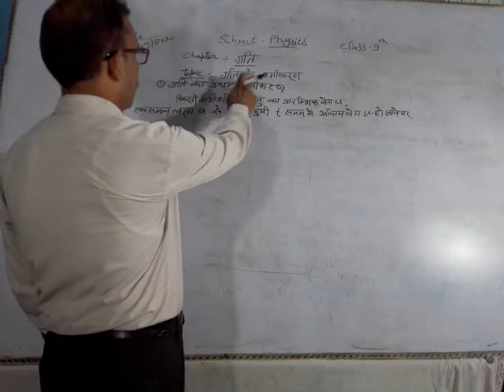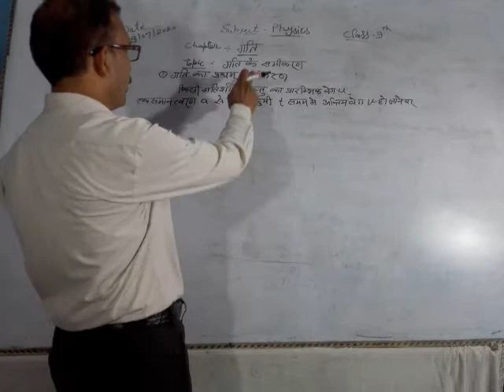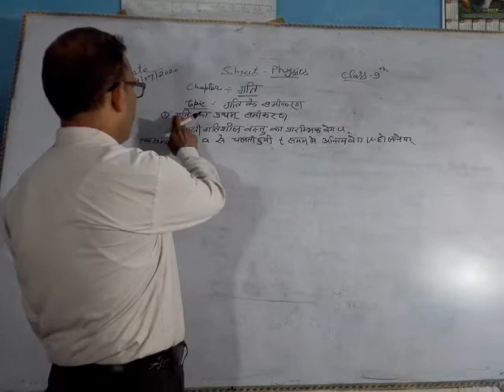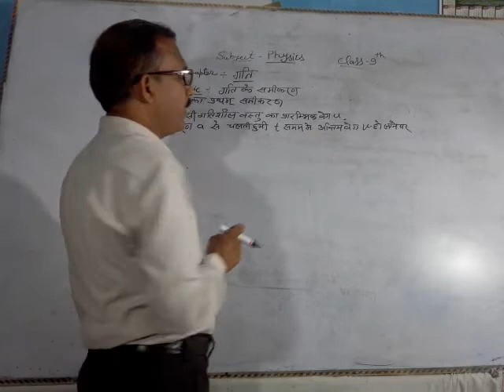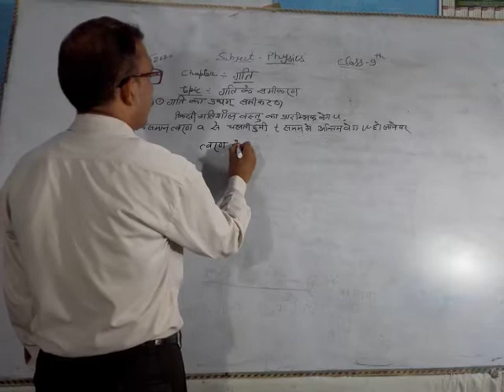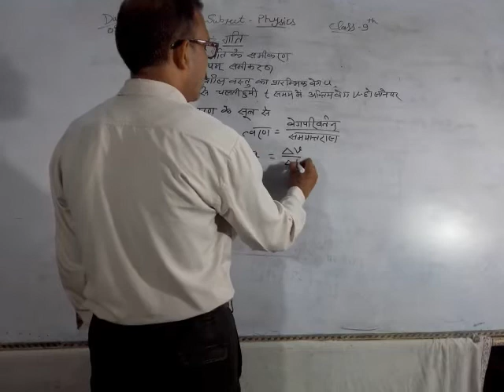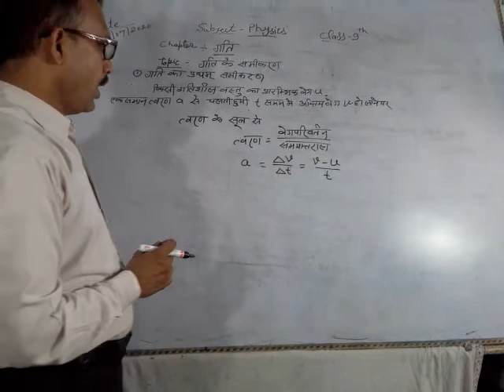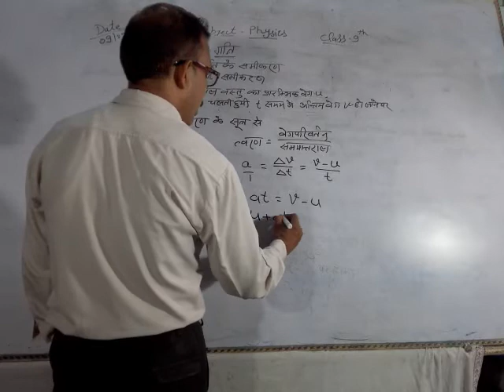class 9 physics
newton's rule